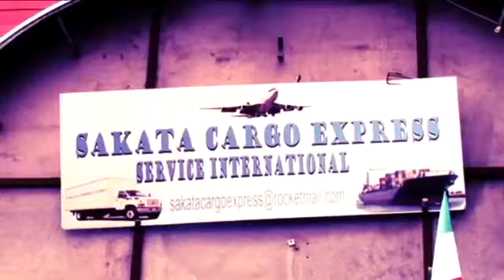🔥 KAKE! FLORE MARKINIS NANU ALOBA BOYE TE ABIMISI BA SECRETS YA GRÂCE TEMO NA PANZU NA BELLEVUE